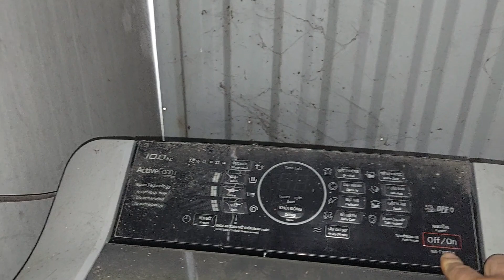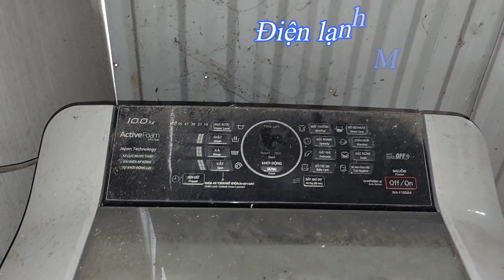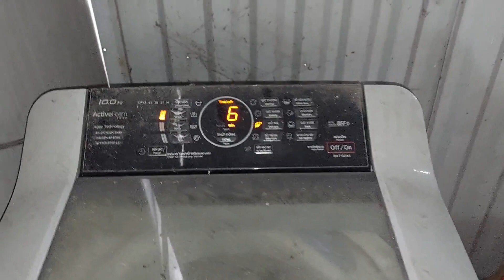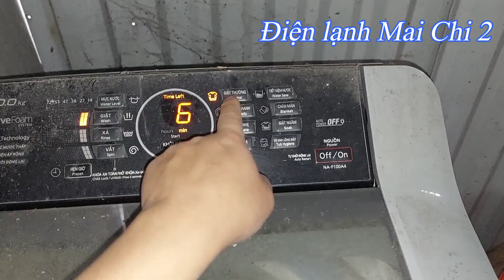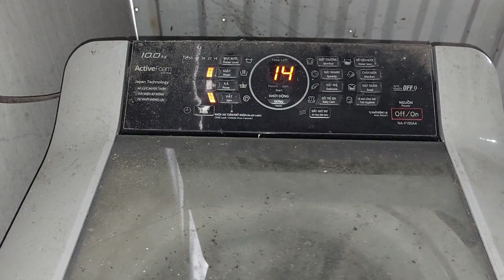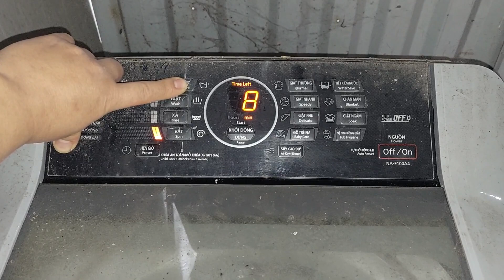check lỗi máy giặt Panasonic cửa trên || ❤️ Điện lạnh Mai Chi 2 ❤️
❤️❤️❤️❤️❤️❤️ ĐIỆN LẠNH MAI CHI 2 ❤️❤️❤️❤️❤️❤️
Xin chào tất cả mọi người! Video này được mình quay trực tiếp khi sửa chữa sản phẩm cho khách hàng. Nhằm chia sẻ đến các ae thợ trên cả nước những Pan bệnh thực tế, cách kiểm tra chuẩn đoán và sửa chữa. Với mong muốn chia sẻ đến các ae thợ tham khảo, cùng góp ý, nâng cao kiến thức tay nghề để chất lượng phục vụ khách hàng ngày càng tốt hơn. Rất cảm ơn mọi người đã tin yêu và ủng hộ kênh! Kính chúc ae thợ dồi dào sức khỏe, công việc nhiều thuận lợi và ngày càng thành công hơn!
BẢN QUYỀN VIDEO THUỘC VỀ KÊNH:   ❤️ Điện lạnh Mai Chi 2 ❤️
Các bạn ủng hộ kênh xin vui lòng chuyển vào:
Zalo:      Điện lạnh Mai Chi
Cách 1:   Bấm vào màn hình của Video này để xem sản phẩm